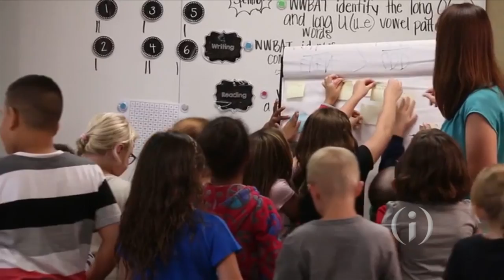(i) on Education: Indiana Commission for Higher Education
Hoosier students who earn college credit while in high school are more likely to enroll in college and succeed when they get there. That’s just one of the key findings in the new Indiana Commission for Higher Education report. We get more on the financial benefits for students and families from Commissioner for Indiana Higher Education Teresa Lubbers.